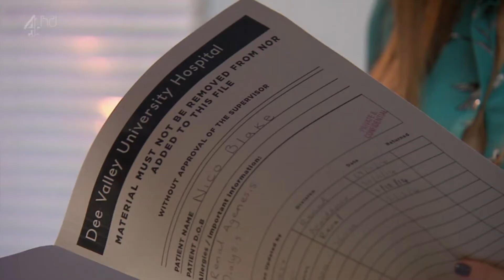(298) Sienna Blake 3rd December 2014